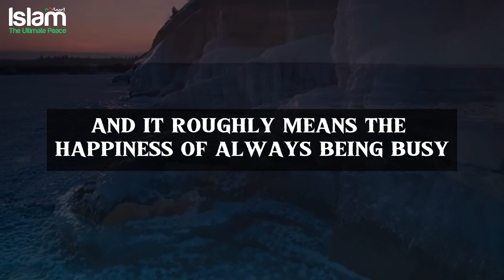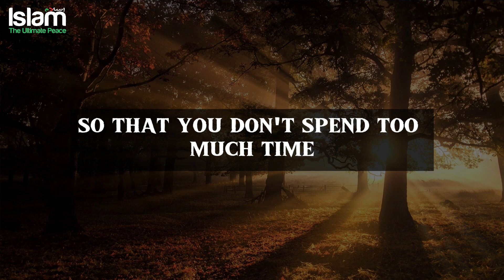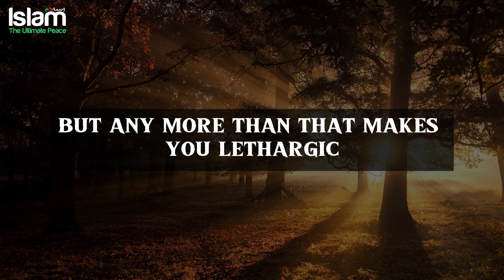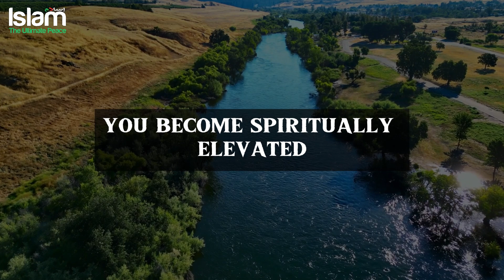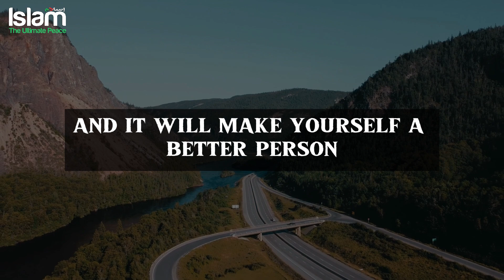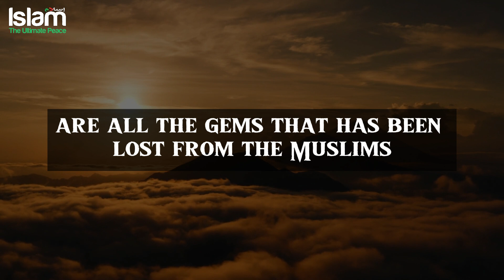7 HABITS FROM IKIGAI TO FEEL BETTER IN YOUR LIFE IS ALREADY MENTIONED IN ISLAM !